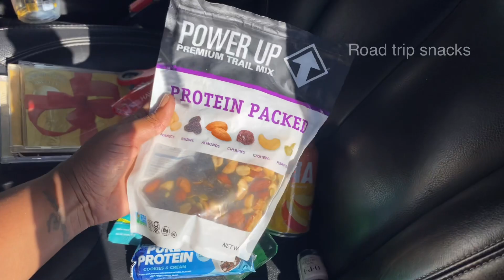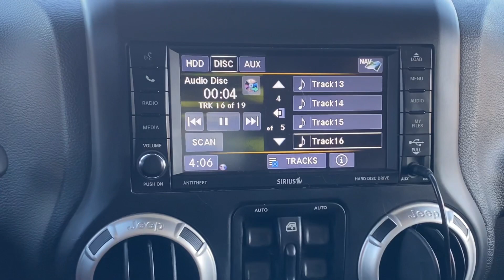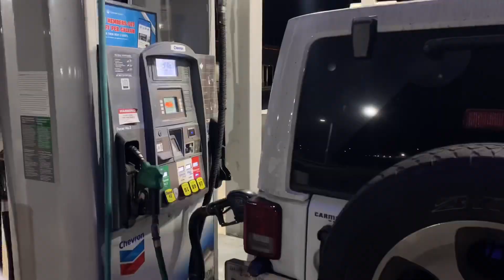Drive With Me To Dallas! Solo Road Trip Vlog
Come with me on a solo road trip to Dallas, TX! I’m leaving LA for a few months to spend time with my sister. This trip was scary, exciting, thrilling and beautiful all at the same time. I hope you enjoy the video!

→ Camera 1
→ Camera 2
→ Mini Tripod
→ Selfie Light
→ Ring Light